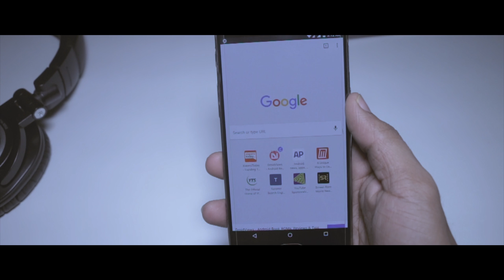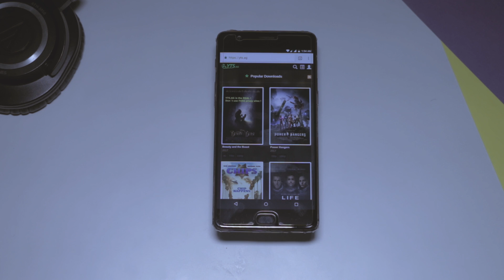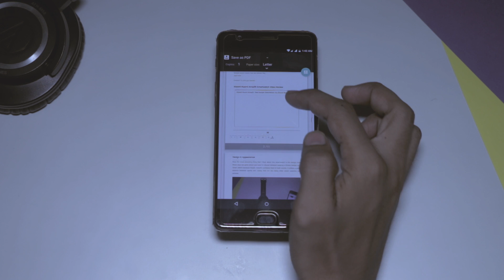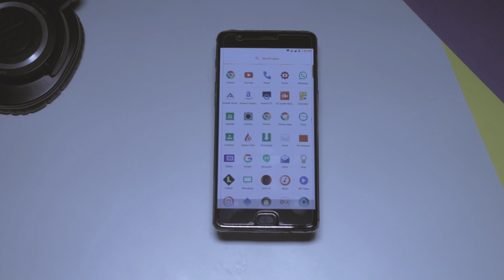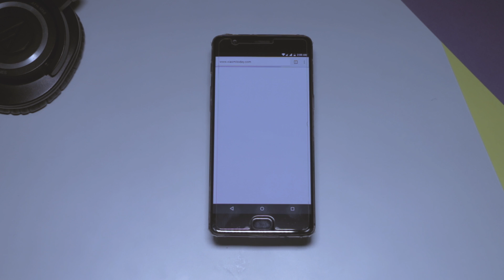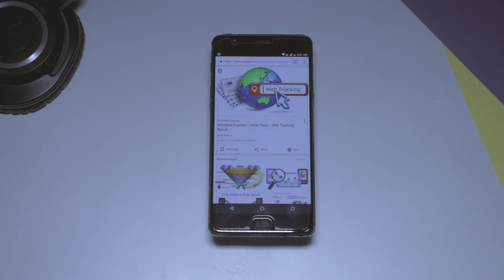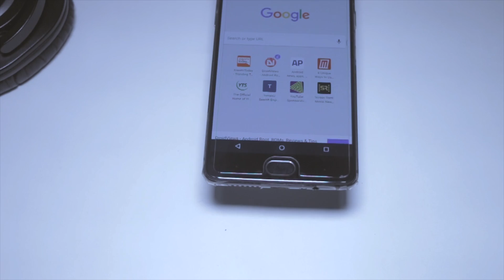10 Secret Google Chrome Tips & Tricks ( 2017 updated)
In this Video i am going to show 10 Secret Google Chrome Tips & Tricks that you show try right now. Hope you guys will like the video.

[Tricks shown in Video]

• Move the address bar to the bottom
• Quickly Switch Between Tabs
• Use two Chrome tabs in split screen
• Save Website Page as PDF for Offline Reading
• Secret Dinosaur Game
• Enable Reader Mode
• Browse Your Internal Memory Files
• Speed up page loading with Brotli
• Add shortcut to a website on home screen
• Enable Do Not Track Feature

[URL Links Used]

1- Move Address Bar - chrome://flags/enable-chrome-home
2- Enable Reader Mode - chrome://flags/reader-mode-heuristics
3- Browse Your Internal Memory - file:///sdcard/
4- Speed up with Brotli - chrome://flags/enable-brotli

[Previous Videos that you missed]

[Video You May Like To watch]